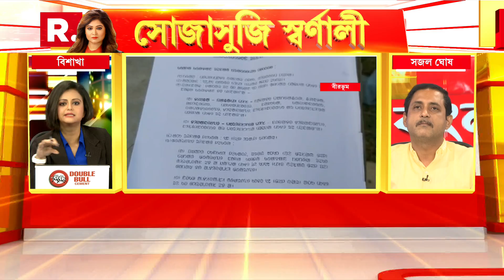কথায় আছে, দ্যাখ কেমন লাগে। উনি যা করেছিলেন, আজ সেগুলো তাঁর সঙ্গে ঘটতে চলেছে: মমতাকে কটাক্ষ সজল ঘোষের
Sojasuji Swarnali I 'বাংলায় একটা কথা আছে, দ্যাখ কেমন লাগে। বিষয়টা প্রায় সেরকমই। একদিন উনি যা করেছিলেন, আজ সেই ঘটনাগুলো তাঁর সঙ্গে ঘটতে চলেছে': মুখ্যমন্ত্রীকে কটাক্ষ বিজেপি মুখপাত্র Sajal Ghosh-এর

রিপাবলিক স্বাধীন।
রিপাবলিক নির্ভীক।
আপনিই রিপাবলিক।